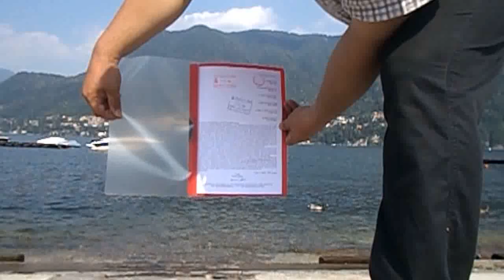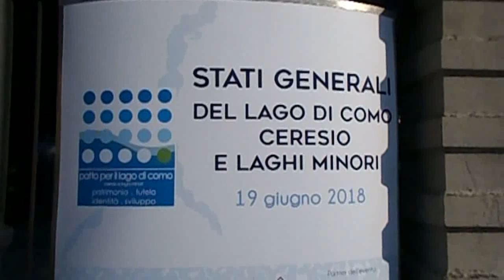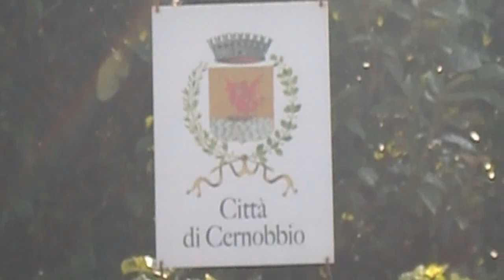Como Nibiru Planet X 2018 importante avviso Cernobbio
Gennaro Gelmini and the Planet X Nibiru. Importante avviso per Planet X Nibiru, Gennaro Gelmini si destreggia nelle vicende che legano Nibiru all'Umanità, dalla città di Cernobbio, sul Lago di como, dove il 19 giugno 2018 si sono tenuti gli Stati Generali dei Laghi di Como, Ceresio e Laghi minori, by Gennaro Gelmini